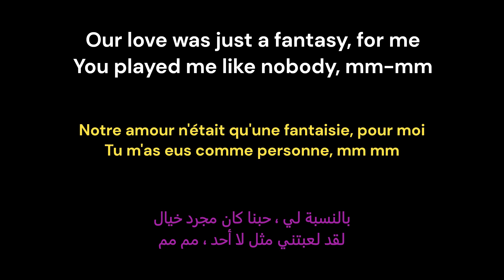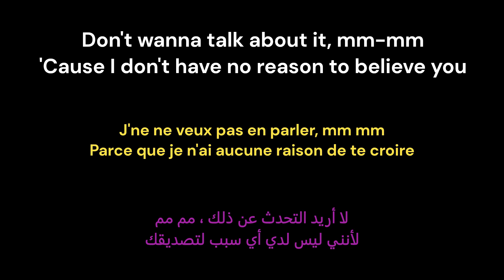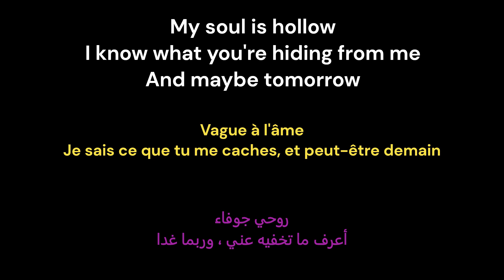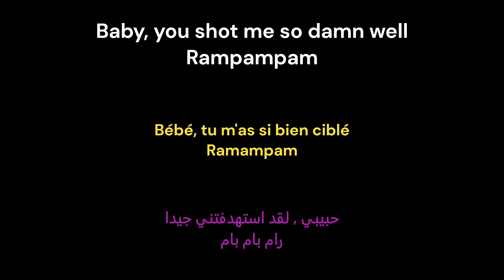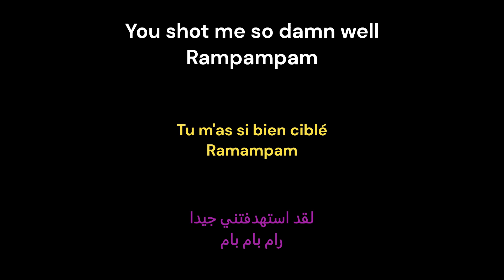RAMPAMPAM - Minelli (English, French & Arabic lyrics)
Single: Rampampam (Remix)
Released: 2021
Artist: Minelli
Track: Rampampam (3:21)
Lyrics: Alen Sakic / Sebastian Ibisevic / Marko Milivojevic